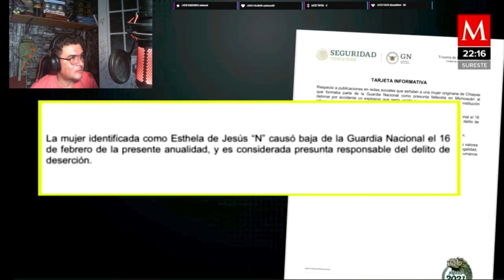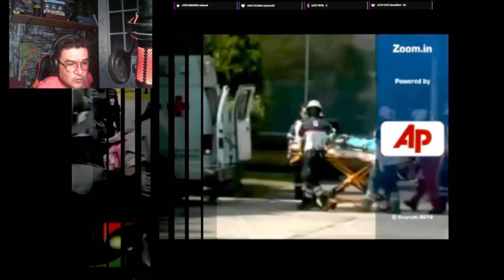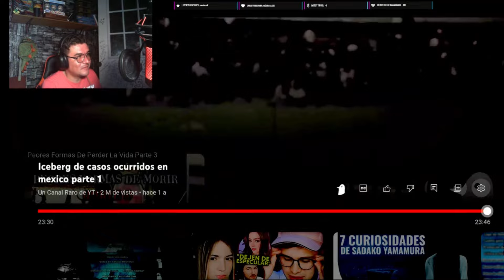ICEBERG DE CASOS OCURRIDOS EN MEXICO/ EL MONSTRUO DE IZTAPALAPA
en esta ocasión pepe reacciona a un nuevo iceberg, esta vez de casos ocurridos en México...  que nos encontraremos hoy? recuerda que esto es grabado completamente en vivo en mi canal de twitch y puedes acompañarnos ahí para grabar... recuerda que estos vídeos no tratan de ofender a nadie, son para divertirnos mientras vemos cosas nuevas. disfruta y si te gusta el contenido, no olvides dejar tu like y suscribirte